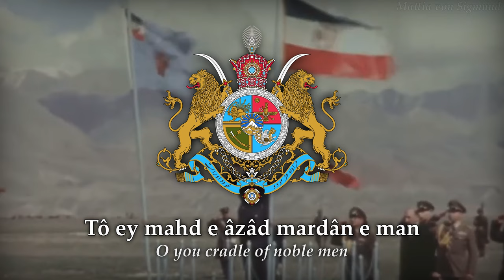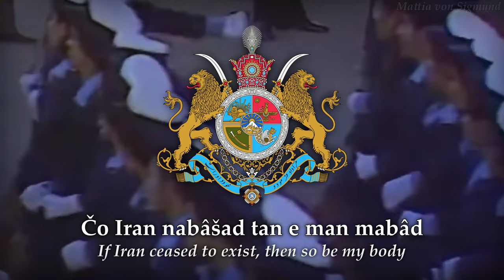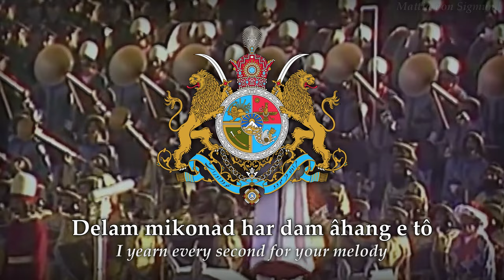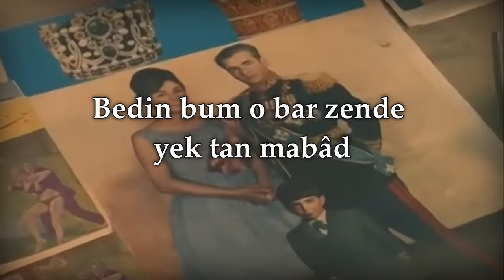Čo Iran nabâšad tan e man mabâd (If there is no Iran, my body will not be) Iranian Patriotic Song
Please consider Joining our Discord-Community for to learn and talk about History and Music!